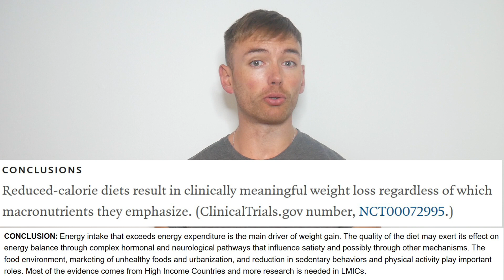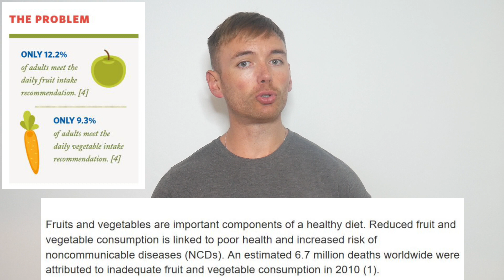Beginners Guide: What Are The Weight Loss Fundamentals?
This video attempts to offer a starting point to beginners who are looking to start their weight loss journey.

It discusses the importance of calories (calorie balance), protein, exercise, nutritious food and consistency.

References:
- Revisiting the role of protein-induced satiation and satiety
- Higher compared with lower dietary protein during an energy deﬁcit combined with intense exercise promotes greater lean mass gain and fat mass loss: a randomized trial
- Obesity Energetics: Body Weight Regulation and the Effects of Diet Composition
- Comparison of Weight-Loss Diets with Different Compositions of Fat, Protein, and Carbohydrates
- Energy balance and obesity: what are the main drivers?
- 2011 Compendium of Physical Activities: a second update of codes and MET values
- Effect of Ultra Processed Versus Unprocessed
Diets on Energy Intake
- Maintenance of lost weight and long-term management of obesity